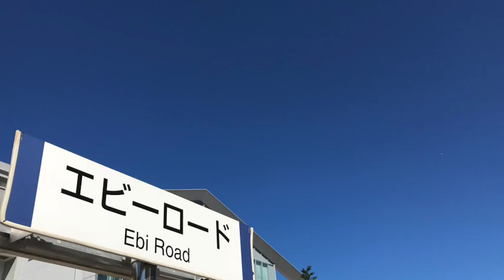BOSS 新パッチケーブルでNEWボードを組む⑧ エフェボーチャンネル Vol.1156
再出発その②！もう配置はコレで決まりですね！ということで、今回は完成度を高めるためにジャンクションボックスを入れますよ。IN/OUTをまとめることでより使い易く♪BOSSのロゴ入りのパッチケーブル「BPCパッチケーブル 」で組むボスコンほぼオンリーボード・第８弾♪
★自慢の新規ボードを投稿しましょう！